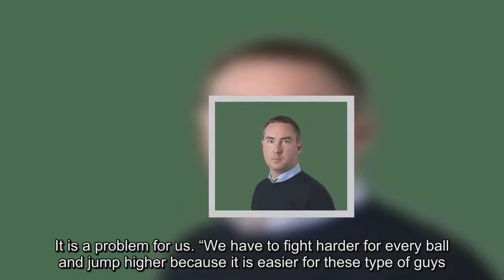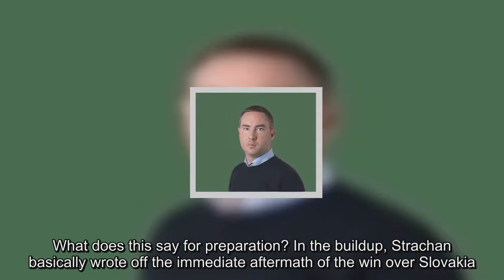Gordon Strachan’s genetics talk is nonsense – Scotland failure rests with him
Strachan entered the crazy world of managerial make-believe with his comments after Scotland missed out on another World Cup and should not be given the chance to deliver more excusesIf Gordon Strachan was seeking deflection from Scotland’s latest tale of woe, he is at least due credit for original thinking.Had Strachan’s players displayed the same elements of stunning creativity that the 60-year-old did in the immediate aftermath of a harrowing evening in Ljubljana, Scotland would still be part of the 2018 World Cup equation.Whereas Strachan’s reputation had been partly restored by a run which took Scotland – a previously ragged, dysfunctional Scotland – to the brink of a play-off spot, collateral damage appeared once more on Sunday evening.The tossing away of a 1-0 lead with an abject second-half display against Slovenia was bad enough before Strachan entered the crazy world of managerial make-believe.Strachan’s unwillingness to accept responsibility or to criticise players for recurring failings is a typical theme but the manager raised eyebrows with the insistence that “genetics” are hugely significant as Scotland lurch from one international crisis to another.Let us visit the fundamental football issues which have undermined Strachan’s tenure later.First it is imperative to revisit his delving into matters of biological science. “Technically we’re fine,” Strachan said.“But our guys have to work harder to get on the ball than bigger lads at six foot three.Genetically we are behind. In the last campaign we were the second smallest squad behind Spain.That means that I had to pick a team tonight to try and combat their height and strength.Even at that, we couldn’t combat their height and strength at set plays. Genetically, we have to work at things.It is a problem for us. “We have to fight harder for every ball and jump higher because it is easier for these type of guys.Physically, we have a problem against the teams we have faced in the last couple of years.”Memo to Scottish youth coaches: deliver us big, physical laddies or we are in the doldrums forever.Presumably the addendum was a joke, otherwise Strachan was pointing towards selective breeding: “Maybe we get big women and men together and see what we can do.”Those tiny Spaniards, eh? What have they ever achieved? Strachan himself, all 5ft 6in of him, won 50 caps, scored in a World Cup and claimed a host of honours on both sides of the border.Kenny Dalglish was 5ft 8in, for goodness sake; he, like Strachan, played at a time when opponents could assault attacking players in a manner far removed from the current era.Further inspection of Strachan’s quotes highlight their nonsensical nature. It will be a stunning surprise to the populations of Northern Ireland, Wales and the Republic of Ireland that Scots emerge from an inferior gene pool.All of those nations appeared at Euro 2016, with the Republic emerging from Scotland’s qualifying group.Strachan’s men lost miserably to Georgia’s Galácticos in a key qualifying match. In the “couple of years” to which Strachan refers, Scotland’s could only salvage a late home draw with Lithuania.They were hammered in Slovakia. England’s late, late show at Hampden Park in June owed everything to dreadful concentration and game management from the Scotland team; not height and weight.What Scotland have lacked under Strachan are organisation and direction. Notwithstanding the complexities associated with any form of international consistency, there has been no visible pattern to Strachan’s work.Maybe he has been too busy with a measuring tape. There are specific cases of bemusing personnel decisions.Strachan brought the in-form centre-back Liam Cooper (6ft) into his squad for the meetings with Slovakia and Slovenia.Perhaps the fact Charlie Mulgrew is three inches taller than Cooper explains why the 31-year-old, currently mooching around League One with Blackburn Rovers, kept the Leeds United man on the bench.The problems associated with keeping Kieran Tierney (5ft 10in and an outstanding left-back) on the right were visible in the Slovakia clash.Strachan didn’t heed the warning; Tierney was booked in the early stages of Sunday’s game and struggled again thereafter.James Forrest (5ft 9in) is arguably in the form of his life at Celtic yet couldn’t get on the field in Ljubljana.Only when the manager belatedly realised that Leigh Griffiths (5ft 8in) was Scotland’s best hope of scoring goals did an upturn in World Cup fortunes transpire